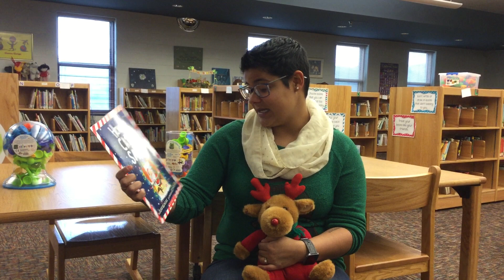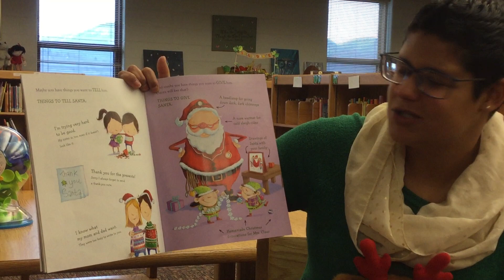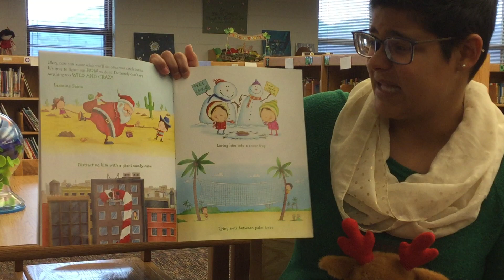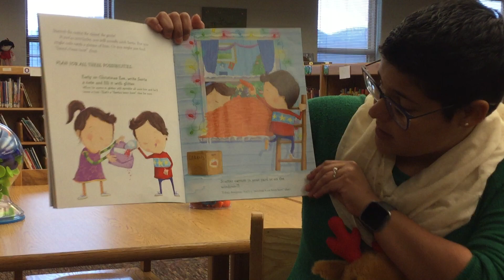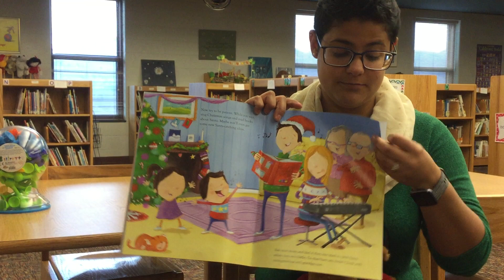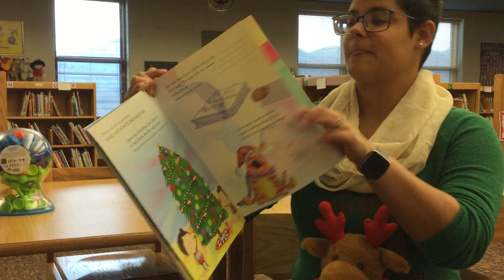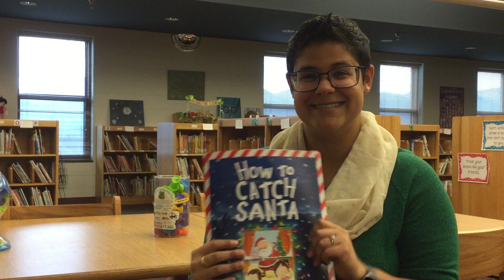Ms. Drye reads How to Catch Santa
This is a fun one! Ms. Drye is reading a story telling you exactly how to catch Santa.  Good luck!